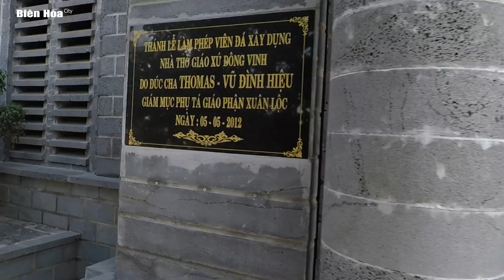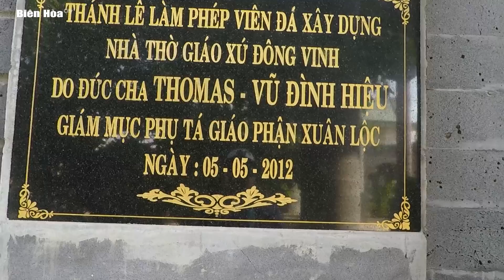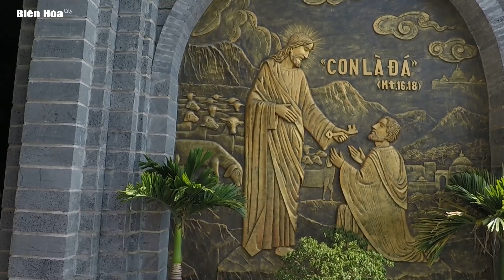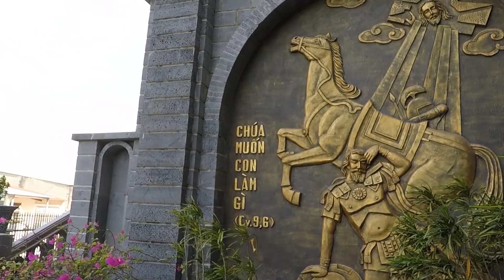Không thể tin được Nhà Thờ Gx Đông Vinh đẹp ngỡ ngàng như đang đứng giữa trời TÂY